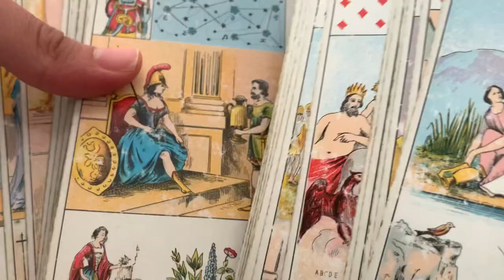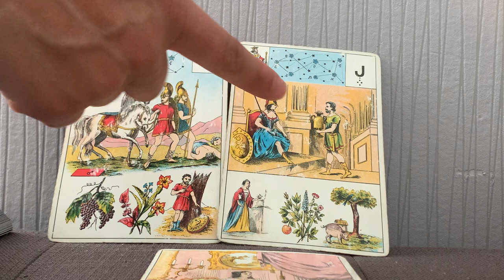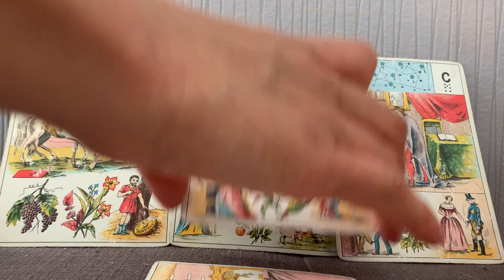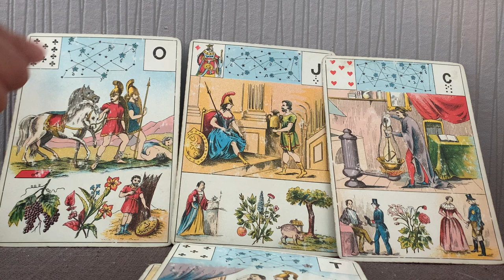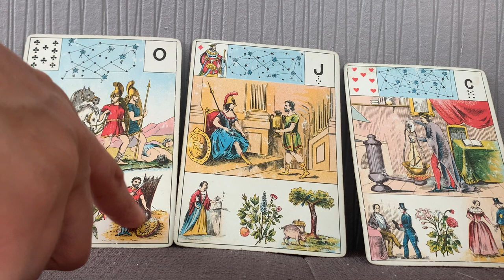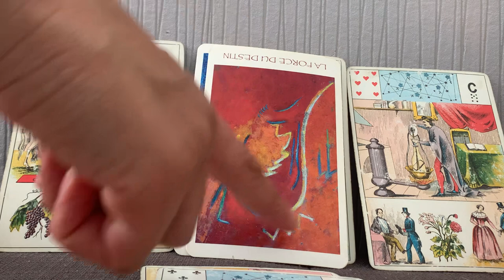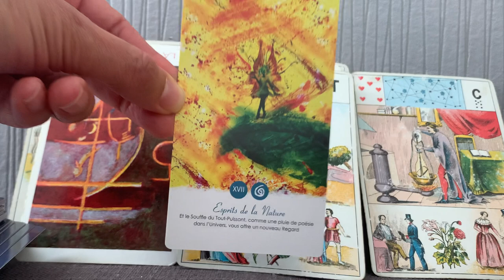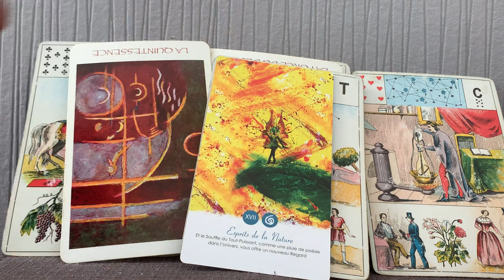MALGRÉ LES APPARENCES RIEN N'EST PERDU !